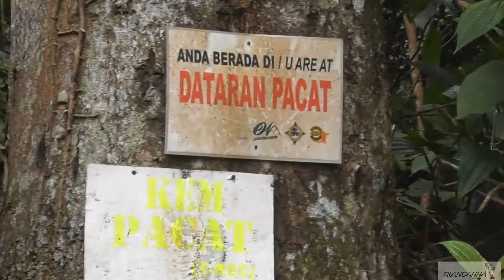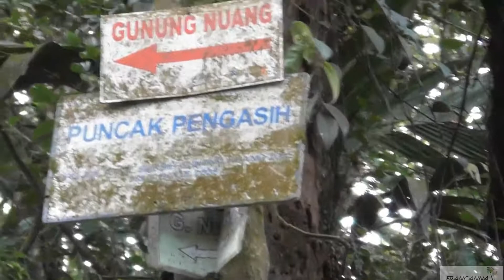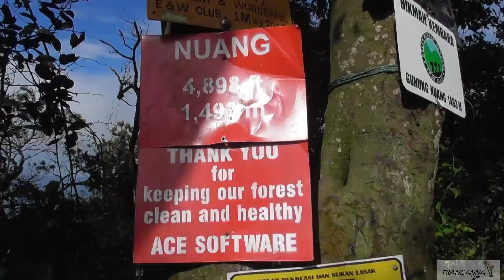Sailing Admirer - Conquer Gunung Nuang, Highest Mountain In Selangor, Malaysia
安排了两天一夜的攀山路程--第一天攀登到第一山峰(Puncak Pengasih)露营一晚，第二天早上才攻上奴昂山峰然后下山。

把一切准备好后，马上就出发了。登山路口就在Hulu Langat 18哩 的尽头，冒险就开始了！

刚开始的4.9公里路段，没有什么高难度，只需垂头步行，轻易就捱过了，但是这段路途上的蚊子是超凶猛的，几乎不会放过任何叮咬你的机会！
沿着河流一直步行900公尺就抵达Lolo野营地了，冰冷的河水就在野营地旁，水源供应不是问题，是个非常好的露营地点，在大自然的怀抱和清澈的河水旁露营，喜爱大自然者的绝佳之选。
接下来的路段，难度提高了，必须攀登不规则的山路2.2公里才抵达下一个野营地Camp Pacat, 这路段的难度不算太高，对熟练的登山者来说是轻而易举。如果打算在这野营地露营，获取水源就有点麻烦。
我们没有停留，继续往前，决定抵达第一个山峰(Puncak Pengasih)才露营，这路段只有一公里，但是路程就有一定的难度了，也是整个行程最艰难的一部份，必须不停的攀爬接近90度的斜坡40分钟，这部份绝非初级登山者可以胜任。
抵达Puncak Pengasih峰顶时，已经可以感受到在处在高峰的感觉，隐隐约约的可以看到高峰外的景色，那种满足感只有登山者才可以体会得到。
我们在Puncak Pengasih顶峰露营，起了火，处理了衣物和用餐后就赶快休息，恢复体力明天攻顶。
隔天一早食用早餐后就赶紧攻顶，在没有背包的负担下，900公尺的路程，30分钟就成功抵达奴昂顶峰。非常有趣的是抵达山顶时，竟然有两只热情的狗狗迎接我们。
大杀一轮菲林和完成任务后，就赶紧下山，这两只热情的狗狗一直跟着我们下山，一路上护送着我们，当有猴子或某些异响，它们都会在我们身边警觉的狂吠保护我们，没有一刻离开我们，直到出口，实在太感动了！！

这座山峰的登山难度绝对不是初级者的阶段，登山路段的难度更高于神山(GUNUNG KOTA KINABALU)，因为神山已经是旅游胜地，大部分的路段已经铺好了洋灰梯级，登神山是从半山开始，加上背负重达二十多公斤的背包，绝对让您吃不消，绝对适合勇于接受挑战的您。